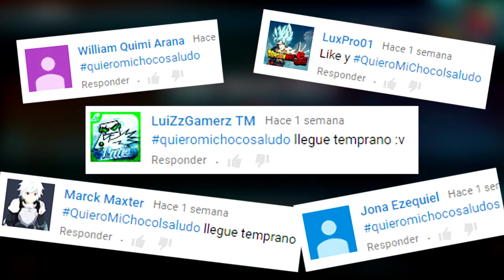NUESTRA PRIMERA PARTIDA EN SERIO | AWESOMENAUTS EP#1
Hey que tal chic@s, Muy buenas las tengan y mejor las pasen jajaja... pues ahora les traigo un nuevo video de un juego Bueno bonito y gratis llamado awesomenauts, espero se lo descarguen y le den una oportunidad vale :D DISFRUTENLO!!

!! GRACIAS !!

2.- Decarga el juego desde Steam

3,. Codigo Awesomenauts para un personaje Gratis :)

FU83-RQAW-Q2JP